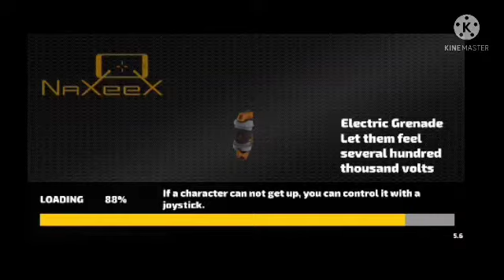ROPE HERO MOD